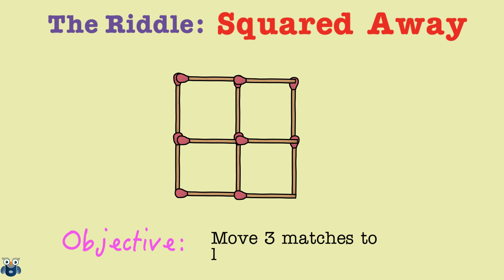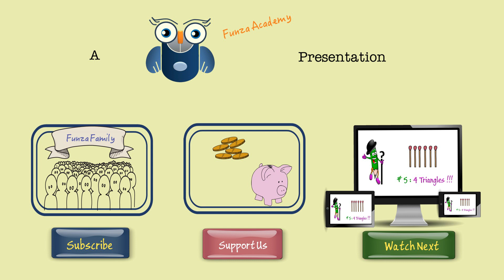Matchstick Puzzles - If you are a genius solve this - Squared Away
Matchstick Puzzles. If you think you are a genius, solve this puzzle!
Sharpen those brain cells and also have fun in the process.
Fun brain tricks to ask friends to complete.
When they give up, show them the solution !

Why/Which/How/Where/What/When/Experiment­ A quick jump out of the box is more insight ful than a lifetime of standard thinking.